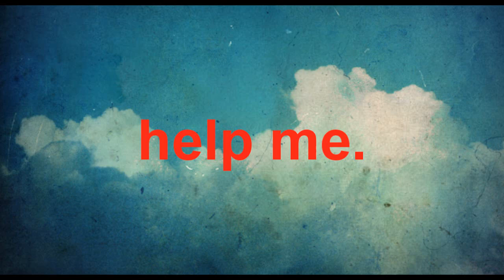crossovers ideas. please, help?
like in video. i want to make a crossover video and i have no idea which show, which couples i should choose. so. i found on my computer two unfinished video. one brooke davis and zachary quinto. and gregory house and helen mirren. but if you have any other idea please tell me. i want to make something new...

I KNOW I WILL MAKE CHUCK/DAN/PRINCE + BLAIR VIDEO AND J.E.S.S.E./F.I.N.N./P.U.C.K. + R.A.C.H.E.L. VIDEO. I'M WAITING FOR NEW EPS.

so i have a lot of free time [read: a lot of learing so yeah, i will do new video :)] and i need you help! i have no ideas at all! so i'm waiting for you amazing ideas!